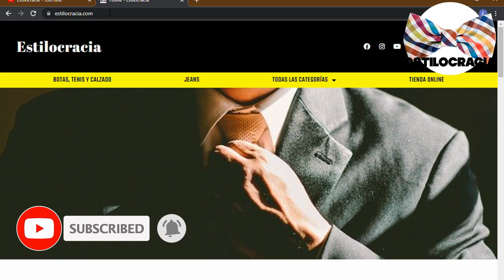CONOCE los jordans ZION 2 👟!!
👟 TODO sobre este PECULIAR modelo DE sneakers !!

Visita nuestro sitio asociado de Amazon para productos de tu interés: